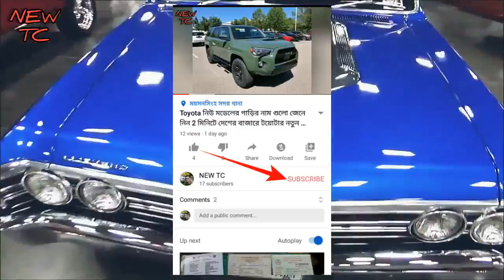😍পুরোনো মডেলের গাড়ির প্রদর্শনী 1970 সালের গাড়ি গুলো দেখুন👍